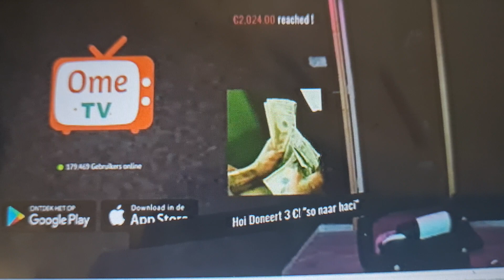Turcos 😱 Krijgt €2,500,- Dono de weg kwijt 😱😱😱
Dikke vette SO aan de Donateurs 😱
Dikke Vette SO Aan Locos Turcos 🔥
Dikke Vette SO Aan PETRA 🔥
Dikke Vette SO Naar Zijn Kijkers 🔥

Locos Turcos